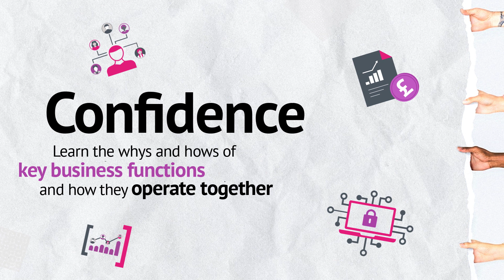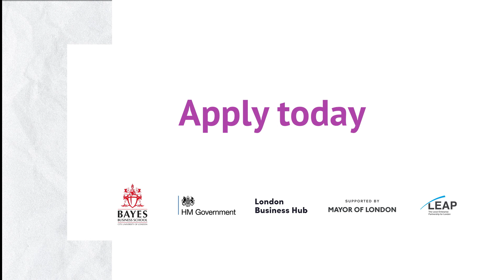Recover & Grow Programme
Discover the Recover & Grow programme, a free high-impact business support programme to help London SMEs in 2023.

The programme is funded by the London Business Hub and supported by the Mayor of London.

The progamme is free for qualifying SMEs to attend and specifically developed to help them navigate the impact of COVID-19, cost of living crisis and develop a growth roadmap underpinned by digital transformation.

The programme will help you take immediate actions to get through the current crisis, decide the right pathway to sustainable growth, and avoid common mistakes.

By the end of 6 weeks, you will have practical tools, a clear plan, additional management support and a network of trusted peers.